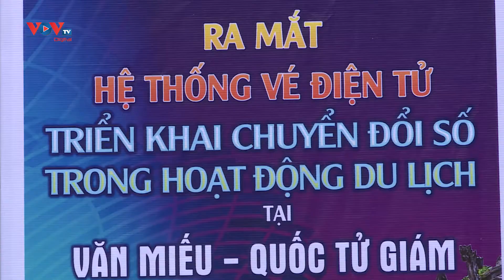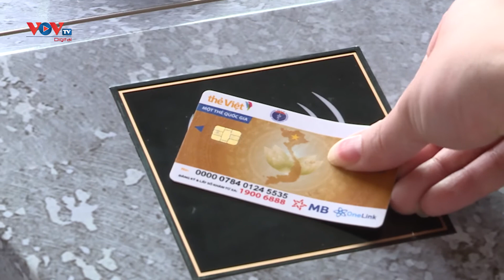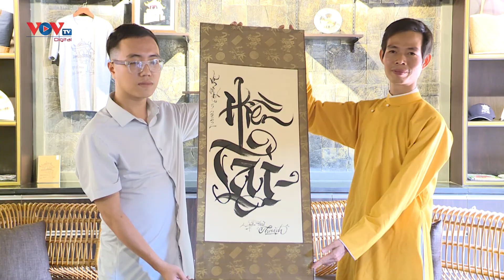Chào mừng SEA Games 31: Văn Miếu - Quốc Tử Giám ra mắt hệ thống vé điện tử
Sáng 13/5, Trung tâm Hoạt động Văn hóa Khoa học Văn Miếu - Quốc Tử Giám phối hợp với Trung tâm Thông tin du lịch (Tổng cục Du lịch) và các đơn vị liên quan tổ chức ra mắt hệ thống vé điện tử.